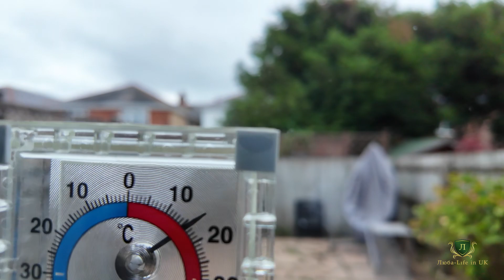LIFE IN UK VLOG🇬🇧/Жду гостей/У нас спокойные и послушные/ДЕТИ - СЕКРЕТЫ воспитанияUK family life1009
👋Добро пожаловать на наш канал.Поддержите наш канал 👍лайком,💌подпиской,поделитесь с друзьями видео и оставьте свой комментарий.